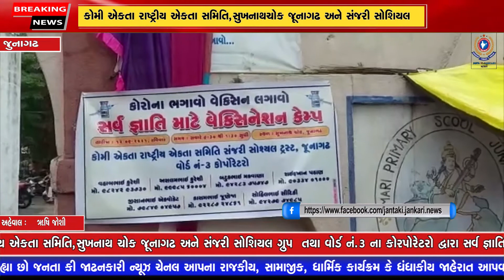જૂનાગઢ અને સંજરી સોશિયલ ગ્રુપ સર્વ જ્ઞાતિ માટે વેક્સિનેશન કેમ્પ નુ આયોજન કરવામાં આવ્યું હતું..